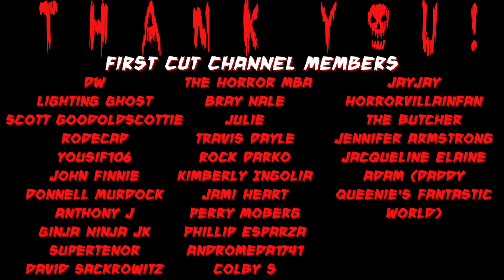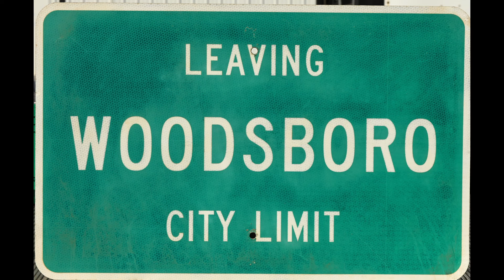SCREAM 7 NEWS **FILMING TIMELINE UPDATE!**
Welcome to my SCREAM 7 NEWS **FILMING TIMELINE UPDATE!** video. In this video, I am going to discuss the news that Neve’s convention agent “Sean Clark” has revealed what Neve told him regarding when Scream 7 will begin filming! SO, SMASH the “THUMBS UP” button on this video, hit play and LET’S GO!